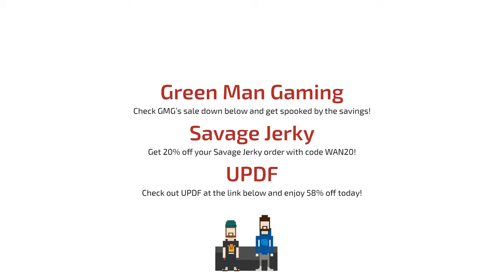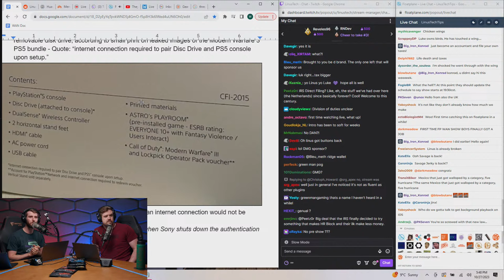PS5 Disk Drive Drama - WAN Show October 27, 2023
Unearth some scarily spectacular savings this spooky season at Green Man Gaming!
Edit and Convert PDF with UPDF.

Timestamps (Courtesy of NoKi1119):
0:00 Chapters
1:16 Intro
1:45 Topic #1 - PS5 Slim requires an internet connection to pair the disc drive
4:06 30 years of pirating PS, long-term impact, game compatibility
6:40 Movie studio's potential influence, pair games
8:10 Right to Repair, Linus on 24/7 net connectivity, FP poll
12:28 Topic #2 - Carriers block "unauthorized" Mexican phones
14:22 Linus on smuggling legitimate products
15:18 Motorola remotely disabled phones, repair shops, spoofing IMEI
19:14 Samsung disabled phones retroactively, OPPO & Xiaomi might do the same
22:20 Samsung won't block any more, what's the solution? ft. Regional prices
30:42 Merch Messages #1 ft. Hand cam, Dan's MM cards
33:19 After Threadripper, will AMD continue releasing CPUs for DIY users?
42:31 Will you see storage servers filled with M2 drives?
51:26 Topic #3 - IRS to launch Direct File Pilot Program
51:58 Dark Patterns, Guess the Pattern game, discussing taxes
1:00:56 Topic #4 - Reddit threatens to block Google, claiming it can survive
1:02:24 Reddit & news articles on LLM data, Luke on restrictions
1:06:12 LTTStore's new premium joggers
1:07:54 LTT backpacks on stock, new carabiner update
1:08:44 Free shipping for the whole order if you get the Plaid flannel
1:10:10 Magnetic cable clip signup
1:10:32 Sponsor - Green Man Gaming ft. Linus never played RE
1:12:23 Sponsor - UPDF
1:13:39 Sponsor - Savage Jerky ft. Linus knows Luke too well, "California Reaper"
1:16:38 Merch Messages #2
1:17:08 Features removed from modern PCs ft. File Share, Win11, monitors, taskbar, G-Docs, sharepoint
1:46:40 What is missing with water cooling that would make it easier?
1:51:28 Topic #5 - Linus now owns the LG Wing 5G
1:54:38 Linus on the lack of a chin bezel
1:56:17 Fingerprint unlock, gimbal mode, pop-up camera
1:59:42 SIM swap, security update, T9 dialing, Luke on fingerprint bump
2:07:50 Topic #6 - Activision's deal with Remington for COD MW2
2:10:22 "Disclosed," Luke's deal scenario with Linus's LG
2:15:32 Linus's opinion on LG Gram, LG Wing works
2:17:09 Topic #7 - Nintendo's new tournament guidelines
2:17:28 Nintendo's article, Luke on the Smash scene, "F-off Nintendo"
2:21:06 LAN Smash tournament, Linus challenges Nintendo, breaking rules
2:23:09 Stupid Q&A with Nintendo, "Who CARES?!," ALL THE SPONSORS!
2:25:11 Linus contacts dBrand, he will admit if he is in the wrong
2:28:42 Funny tournament names suggestions
2:30:49 LTT Official Folding Month VI competition ft. Konrad's message
2:33:10 Topic #8 - 41 US states sue Meta for addictive features
2:36:18 Topic #9 - DigitalRev deleted videos on the YouTube channel
2:40:00 Topic #10 - CS2 players banned due to high-DPI spinning
2:42:35 Topic #11 - Unplugged's UP Phone, has a physical killswitch
2:51:40 Merch Messages #3 ft. WAN Show After Dark
2:52:39 Experiences with the Amazon One's palm entry stores?
2:54:40 Why do you think all cotton clothing is rare?
2:55:43 Luke's experience with his Pixel 8 Pro
2:57:52 Where would you shop to buy 60 TVs at once?
2:58:28 Chance to have signed LTTStore items? ft. LG Wing thickness
3:02:12 Final Fantasy VI discussion
3:23:47 The most detrimental to gaming - gaming as a service, microtransactions or loot boxes?
3:25:20 Opinions on hardcore mode gaming?
3:30:30 Should GPU testing include AI benchmarking suites for comparison?
3:30:51 Does Linus keep backup computers in his house?
3:36:30 Luke's thoughts on spoonerism given his dyslexia
3:40:04 Power & running costs of the pool cooling?
3:42:35 Employees who deserve more recognition but aren't in the spotlight?
3:46:27 What does Linus do with his excess money?
3:52:29 Blu-rays consoles are locked, it's not up to Sony
3:54:25 Complicated tech product names that infuriate you?
3:56:43 How hard would it be for developing countries to set up fabs?
3:59:03 How does Linus turn his PC rack on remotely?
3:59:55 What do you think is the greatest game of all time?
4:16:09 Ways AR can be used in business?
4:17:29 Ever considered a collab to show how clusters are used in science?
4:19:07 What happened to Linus's DIY water cooling bed?
4:19:39 Why didn't you use the controlled atmospheric chamber to test the sub-ambient PC?
4:20:12 Baby steps to take to have my son start gaming?
4:21:15 Why do you think computer repair shops are a bad idea?
4:22:42 How does sourcing for LTT labs differ from creator warehouse?
4:23:02 Got the 10M subs case, any possibility to buy the play button PC?
4:23:58 Outro ft. Not-so-tall Linus